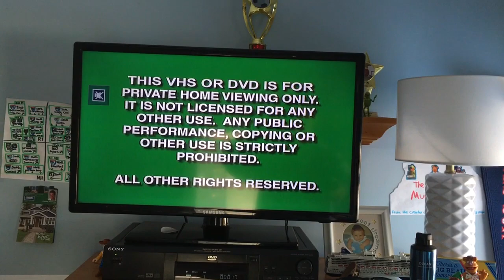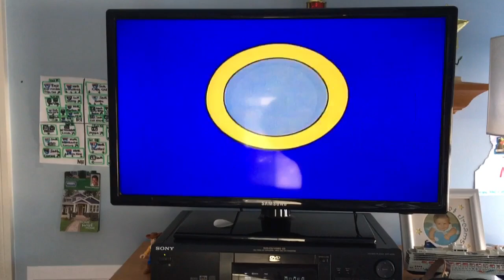Opening To The Adventures Of Sonic The Hedgehog Lets Race 2007 DVD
Here’s A List :
Green FBI Warning .
Cookie Jar ( My Muting Effect ).
N Circle Entertainment .
DVD Menu .
Bohbot Entertainment .
The Adventures Of Sonic The Hedgehog Intro .
Title Screen .
That’s All It 😎😎😎